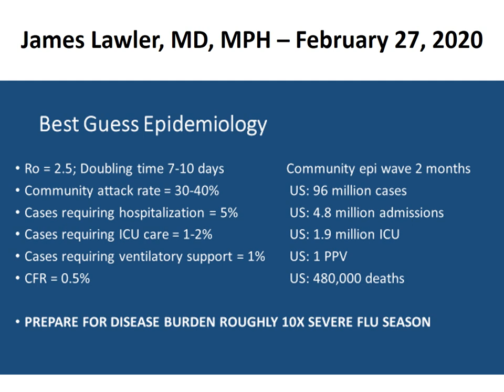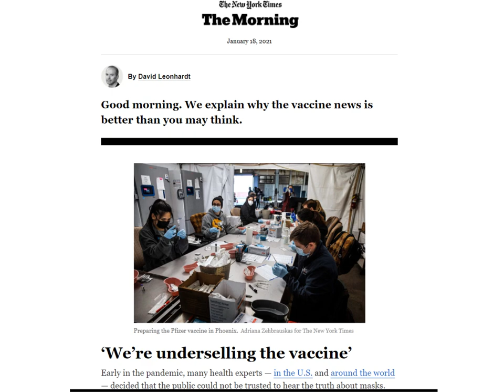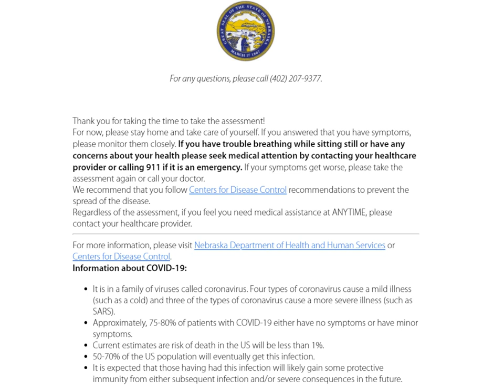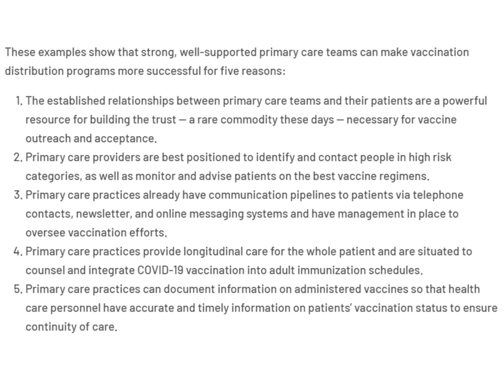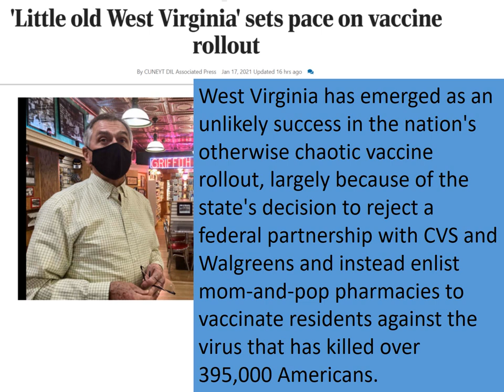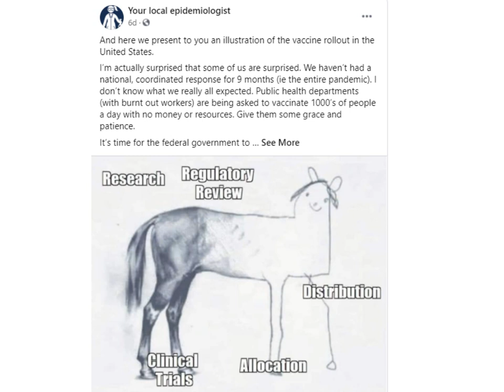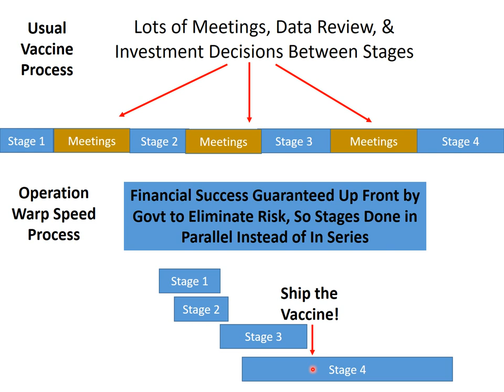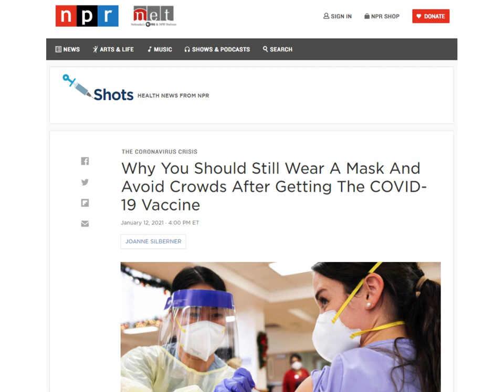2021 Jan 20 Coronavirus Community Update v60 Recording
Resources and  Articles:
• NET Speaking of Nebraska COVID Update Dr. James Lawler, Dr. Bob Rauner, Hospital CEO Leslie Marsh
• Harvard Business Review Lt. General Pagonis Leadership in a Combat Zone Empathy & Expertise
• NYT How New York City Vaccinated 6 Million Against Smallpox in 1 Month
• Johns Hopkins Public Health On Call Healthcare Distrust in the African American Population
• NPR Why You Should Still Wear a Mask After Your Vaccination